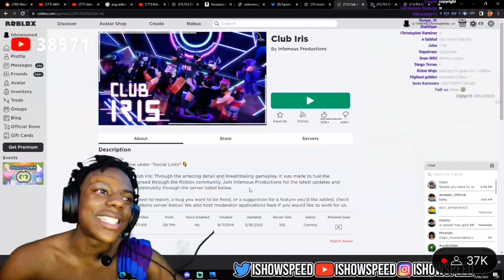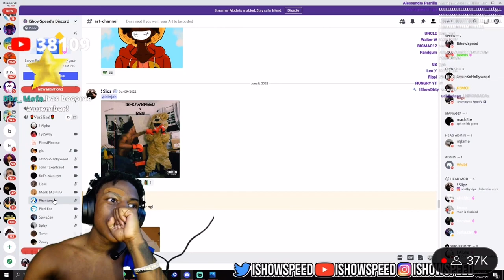IShowSpeed searches up what Roblox Rule34 is 😭💀💀